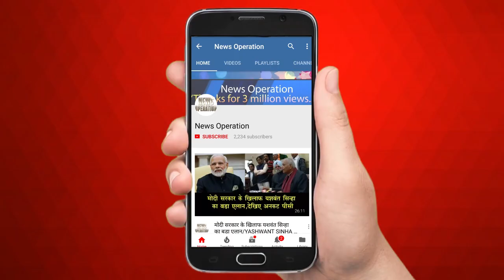दिल्ली के अफसरों को कौन नचा रहा ? बड़ा खुलासा/DEUPUTY CM MANISH SISODIA ATTACK MODI GOVT